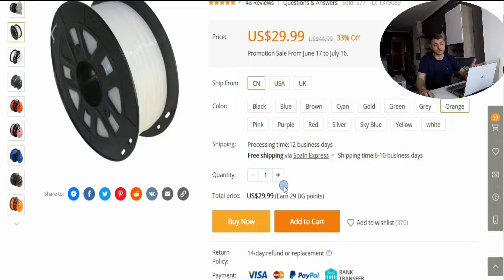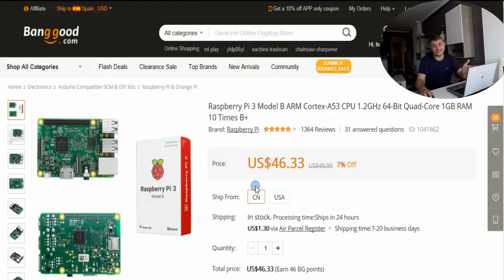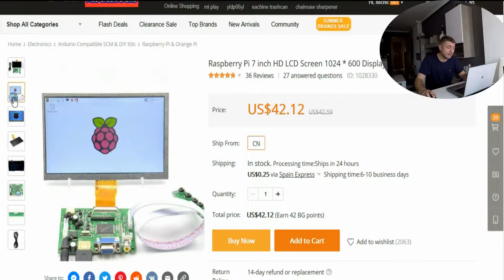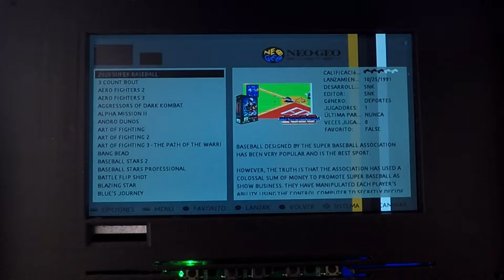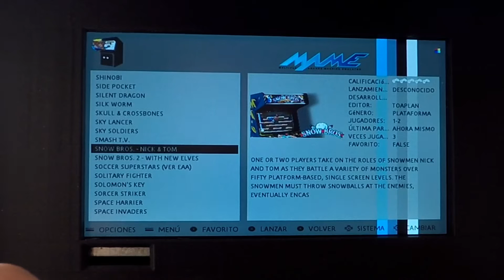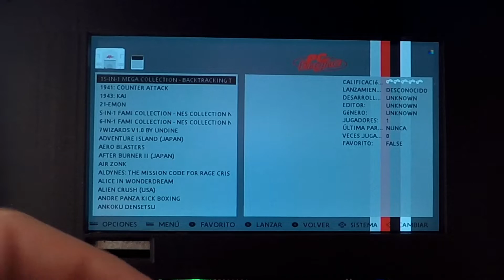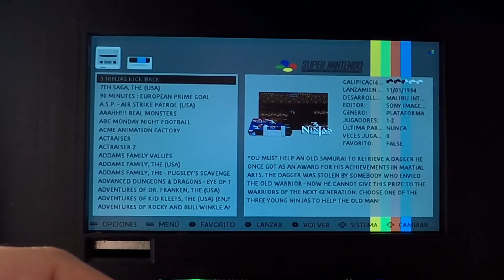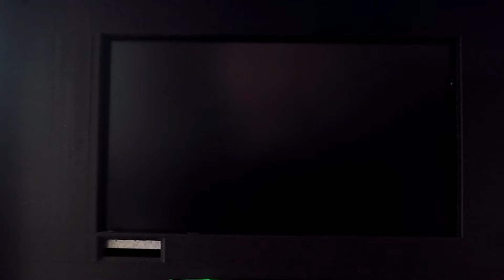🕹️ MAQUINA ARCADE IMPRESA EN 3D, CABINET 3D RASPBERRY PI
CABINET ARCADE IMPRESA 3D, MAQUINA ARCADE EN 3D, COMO HACER UNA ARCADE EN 3D.
CUPÓN DESCUENTO :BGESEnder3 precio original: 189.99usd ahora 159.99 usd Almancé de UK, sin pagar impuestoS, llega a españa en 5 diás.
Cupón: BGTarantula  precio original   194.74€   precio ahora: 176.5€
Aqui unos descuentos geniales en drones para los amantes del RC:
CUPON HUBSAN ZINO: BG15H117S
Juegos retro, consolas retro, retro consolas, consola portátil retro todo esto en Ltecnic China LTC. Mejor consola calidad precio. Pandora box arcade machine, juegos arcade, mejor forma de jugar arcade, mando arcade barato. Gba, Nintendo, sega, megadrive, super Nintendo, psp, psx, videojuegos retro, Sonic, mario bros, zelda, final fantasy.
Si quieres ayudar al canal con alguna donación de alguna consola que ya no uses, tanto para préstamo como cesion al canal, ya sabes ponte en contacto conmigo en el correo de aquí abajo, muchas gracias. Mejor  Pandora box, Maquina arcade, juegos arcade, juegos maquinas recreativas.